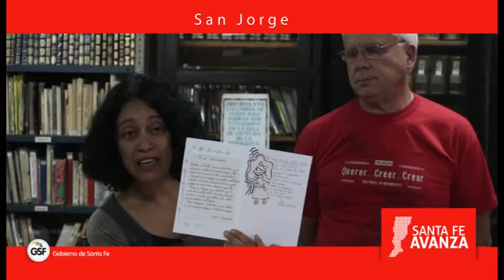San Jorge Marcelo Valdez Folk